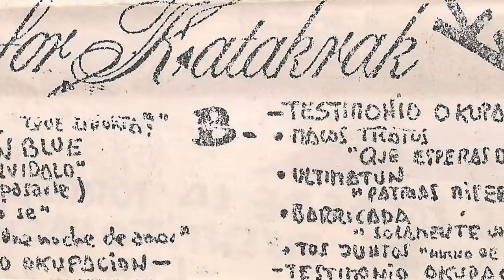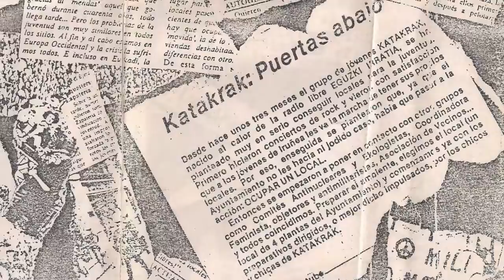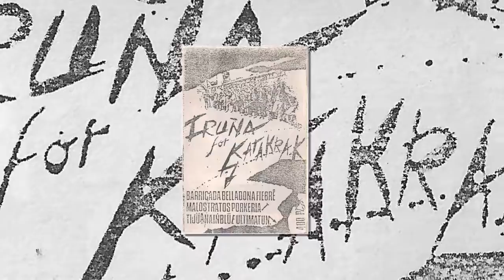ULTIMATUM - Patrias miserables (Iruña for Katakrak)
Iruña for katakrak. Maketa historica del colectivo Katakrak de Iruña sacada hace 32 años, casi nada!! Se grabo en 1985. En la cual participaron las siguientes bandas Porkeria T, Fiebre, Belladona, Barricada, Tijuana in blue, Ultimatum y Malos tratos. Para la gran mayoria eran sus primeros pasos en el mundo de la musica. Pero supuso algo mas que eso en la juventud de aquellos años.

Ultimatum de Iruña y Billaba lo formaban en aquella epoca Kutxa (voz), Koko (bajo), Luismi (guitarra) y Potxeta (bateria). Cuando hicieron esta grabacion apenas llevaban un año tocando juntos y disponian ya de una maketa.

Eskerrik asko a Aouita Artola Aginaga por pasarme la maketa.

Texto sacado de la propia maketa año 85'.

"IRUÑA FOR KATAKRAK
CINTA AUTOPRODUCIDA PARA SACAR ADELANTE A KATAKRAK
Iruñea for katakrak es ... una autoproduccion, ante todo, va a modo de experimento, ..., ... Es reirnos, es sacar algo d pela, es molestar, es ... mucho. Todos sabeis que el primer objetibo de katakrak es konseguir lokales para la juventud; con este fin se han montado mogollon de mobidas reivindicativas y hasta dos acciones directas. Cierto dia se nos ocurrio el montar festivales para levantar el animo de esta aburrida aldea llamada Iruñea. Ante la falta de sitios en donde hacerlos no nos kedaba mas opcion que la okupacion; mas tarde pensamos (si! pensamos)y llegamos a muchas conclusiones; Ahi va! s podriamos pintar, hacer fanzines, cine, teatro, ensayar... y asi surgio katakrak. Necesitamos pelas, para: Pagar las deudas del desastroso concierto que montamos en enero. Sacar tres fancines(Txop-txop, N.F.N.B. y NO!) ke tenemos apalncaos a falta de las fotocopias. Seguir adelante con nuestros objetibos. Montar un festi con los grupos de la maketa. Estamos hasta los kojones del Ay.unta de Iruñea por no montar nada para nosotros y por no dar lokales, por todo. Podriamos hablar tanto,tanto,tanto... Ya sabes no os dejeis engañar . Alto a las multinacionales discograficas y a las casas independientes que sueñañ kon ser el no va mas de la estupidez musikal, ya ke asi podran hacerse millonarios a nuesra costa. AUTOPRODUCCION.AUTOGESTION.AUTOKONTROL."